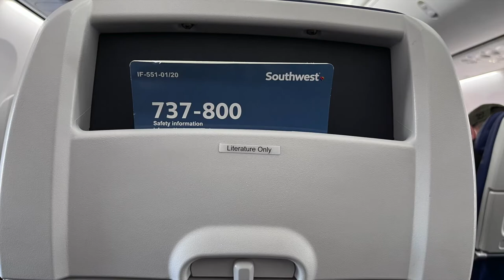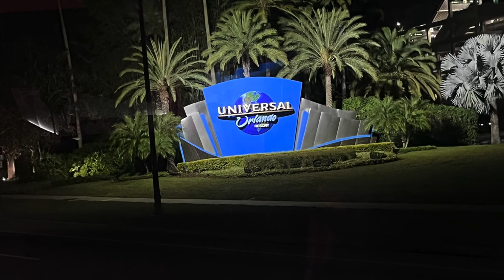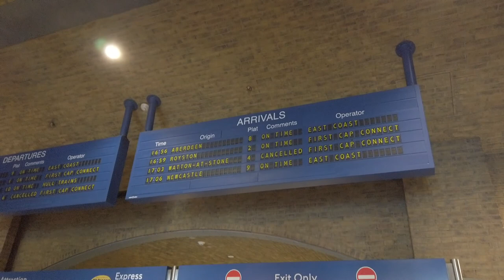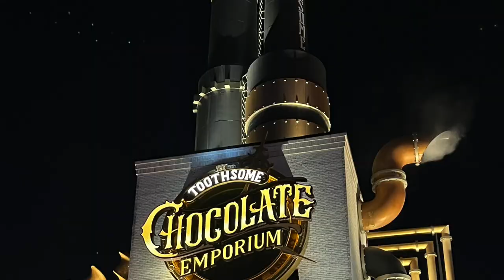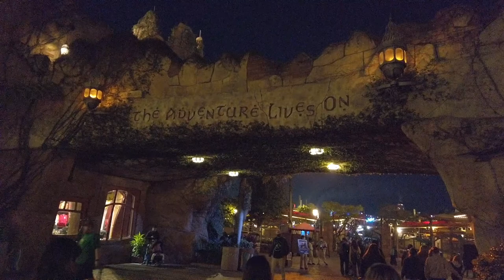The Oliveira trip to Universal Studios (January 2022)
This was our short Winter getaway to Universal Studios. We stayed at Cabana Bay in January 2022. It had been a long time since we have gone to Universal Studios, so everything felt new.

Dancing In The Moonlight x Pumped Up Kicks (King Harvest x Foster the People) [Darcy Stokes Mushup]